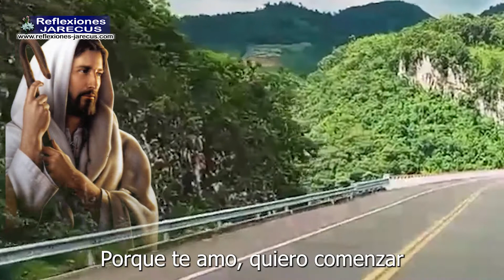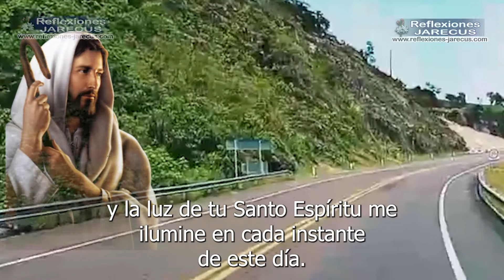Buenos días señor Jesús - Oraciones cristianas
Oraciones cristianas

Buenos días, Señor Jesús

Me cuesta comenzar este día porque sé que es una nueva tarea, un nuevo compromiso, un nuevo esfuerzo.

Porque te amo, quiero comenzar este día con entusiasmo, con alegría, en mi propia persona.

Gracias, Señor Jesús, por este nuevo empezar. Gracias, Señor Jesús, por tu presencia, tu amor y compañía en este caminar de mi [...] Seguir leyendo